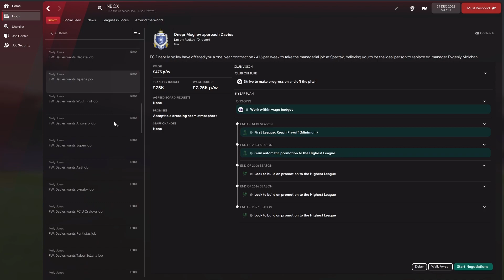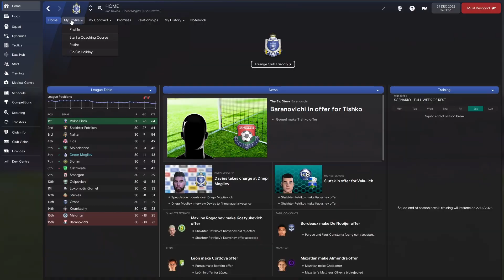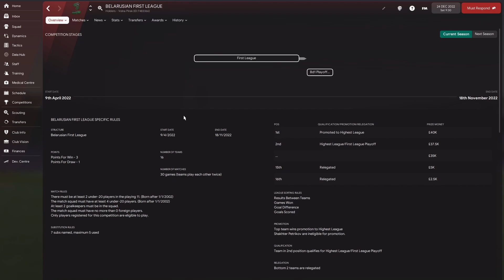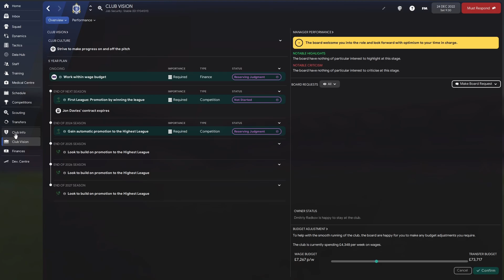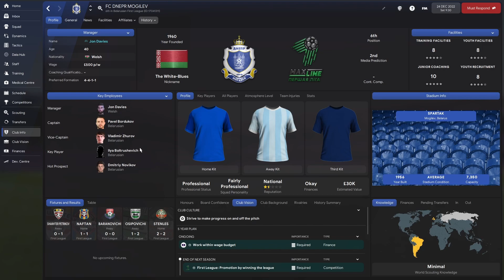FM22 / The Journeyman / Episode 8 - A NEW CLUB! / Football Manager Lets Play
Episode 7 is here and we close off the season, do we win the league?  Regardless of what happens we're leaving so it's an episode of goodbyes

Hopefully you are enjoying the journeyman, All the obscure leagues are loaded and I am determined to go into the far flung corners of the world.

This journeyman will keep us going until FM23, I've been craving one for a while and I can't wait to see where we end up!

➜ TCS Skin
➜ Trophies Megapack

ABOUT ME

If you've read this far, you deserve a medal.  I'm Jonny, coming up to 40 and without any doubt having a midlife crisis.  I started this channel in June 2020 as a creative outlet following lockdown and it's been a source of joy and escapism throughout. FM21 was the first full year of content and that was a steep learning curve, I'd like to think I've learnt a great deal about the community and the world of YT.

I'm a Swansea City fan and also have a soft spot for Spurs, I literally live and breath football and have put waaaaay too many hours into FM before it was even called FM.

Thanks for reading you crazy bastards.

PC Specs

➜ THREE big rectangle screens
➜ A PC box that lights up blue, I can change it but have lost the remote
➜ Dusty Elgato Stream Deck
➜ Sony A6000 that I bought to create memories for the family (hasn't left my desk)
➜ Wireless Mouse which is my greatest investment
➜ LED light that flickers, it knows that its being replaced soon, very soon...
➜ Corsair Keyboard that really needs a clean
➜ Shure SM7B
➜ Cockapoo under the desk (thats a dog breed FYI)